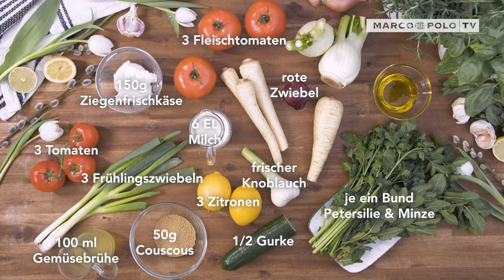Ofengemüse mit Taboulé - einfach, lecker & schnell selbstgemacht | Marco Polo TV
So schmeckt...Libyen - Ofengemüse mit Taboulé - einfach, lecker & schnell selbstgemacht

Spannende Kombi und einfache Zubereitung - rustikales Ofengemüse und wunderbar frischer Couscous-Salat mit dem Flair arabischer Küche.

Für 4 Personen braucht ihr:

250 g Petersilienwurzel
250 g Pastinaken
3 Fleischtomaten
3 Strauchtomaten
2 Fenchelknollen
1/2 Gurke
3 Frühlingszwiebeln
3 Bio-Zitronen
1 rote Zwiebel
1 Bd. Petersilie
1 Bd. Minze
1 frischer Knoblauch
150 g Ziegenfrischkäse
50 g Couscous
100 ml Gemüsebrühe
 6 EL Milch
4 EL Olivenöl
Salz, Pfeffer

Guten Appetit!

| Lasst euch kulinarisch inspirieren und viel Spaß beim Nachkochen! |

| Unser Format: So schmeckt. |
Einfache und schnell gezauberte Gerichte für Jedermann - inspiriert von den schönsten Reisedestinationen der Welt